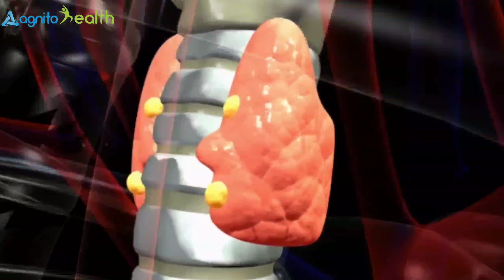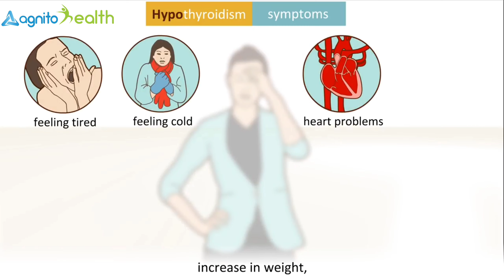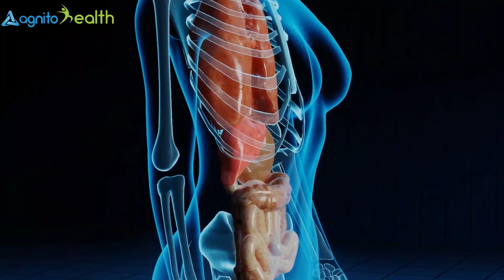थायराइड का राम बाण इलाज? I "Natural Thyroid Remedies: Easy and Effective Home Treatments"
The video will provide natural remedies that can be easily used at home to treat thyroid problems. The title emphasizes the use of natural remedies, which may appeal to individuals who prefer to avoid medical interventions. It also suggests that the remedies mentioned in the video are effective and can help individuals treat thyroid problems naturally.